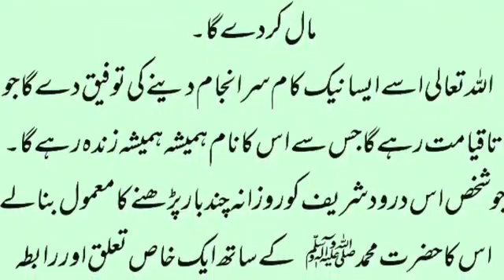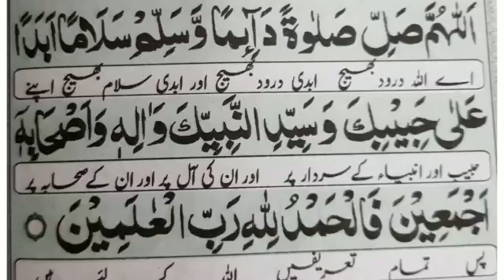Darood e Hasool e Rahmat | Daily Darood Sharif | درود شریف اللہ کو راضی اور برکت و رحمت کے لیے